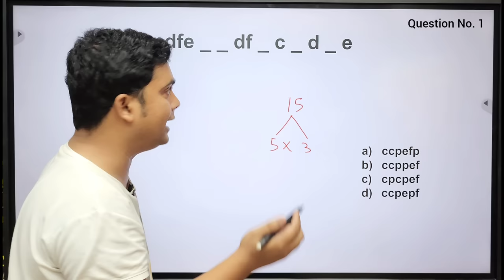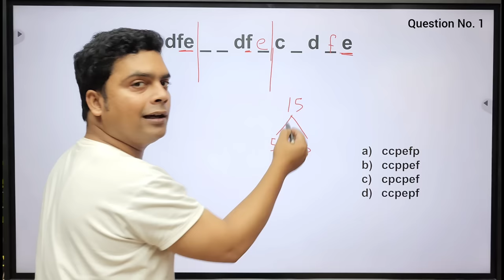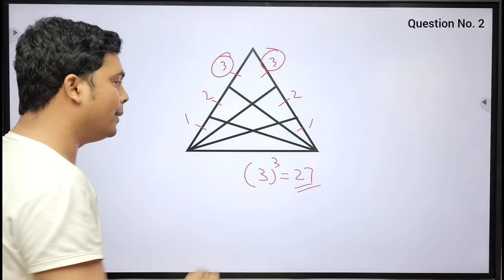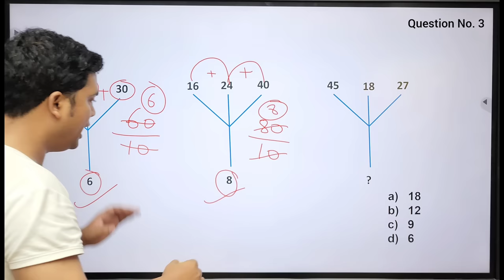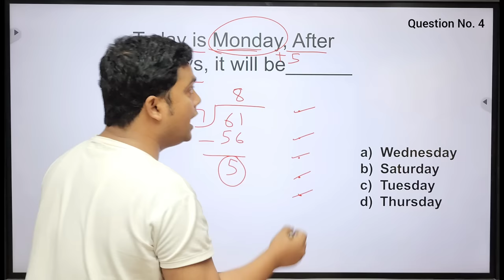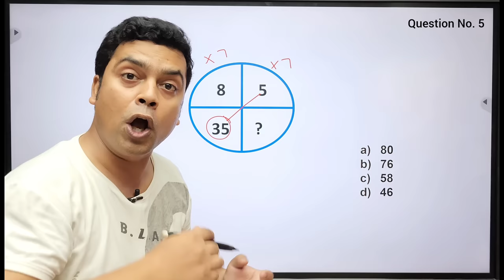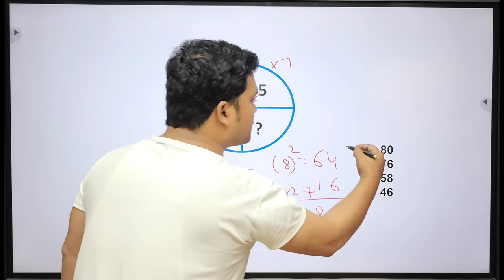Logical Reasoning | Maths Puzzles | iq test | Inductive Reasoning | imran sir maths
Hello Friends
 In this video i have covered following things:
1. logical reasoning
2. maths puzzle
3. inductive reasoning
4. iq test questions
5. logical Reasoning Questions and answers
6. maths puzzles with answers
7. maths trick

In this video you will learn amazing trick to solve the Reasoning Questions .